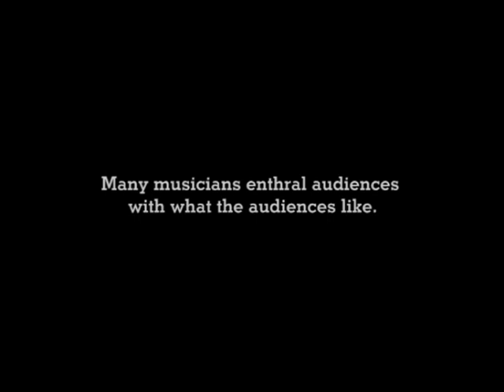BRINDAMMA - MUSIC BEYOND MUSIC CAPSULE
This is a 20 mnts odd clip from the main audio visual running to 90 mnts+ produced by my dear friend Shri Ramnath, Elder son of Ramnad Shri krishnan, the ace musician and disciple of Smt Brindamma. This capsule  apart from encomiums from leading musicians also houses the unique style of Brindamma , the Sruthi minuteness, her fast swara rendering prowess though she is known for her leisurely beauties. Do not miss interesting bytes from TM Krishna, Hariharan, Ravikiran, Neyveli Santhana Gopalan, Sowmya, Aruna Sairam. Savitha  and many more stalwarts.